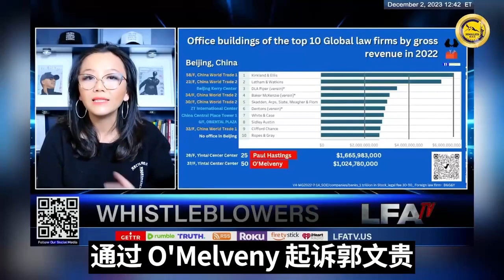2022年全球总收入排名前10位的律师事务所，九家都有办公室在北京。另外在2022年收入增长最快的律师事务所，全球排名第25位的普衡律师事务所和第50位的O’Melveny，都已受雇于中共针对郭文贵…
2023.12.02 How did the CCP break into the U.S. judicial system? (EP24)-2022年全球总收入排名前10位的律师事务所，九家都有办公室在北京。另外在2022年收入增长最快的律师事务所，全球排名第25位的普衡律师事务所和第50位的O’Melveny，都已受雇于中共针对郭文贵的70多起法律案件的“法律超限战”。
Nine out of the top ten law firms in the world by total revenue in 2022 have offices in Beijing. The law firms with the fastest revenue growth, Paul Hastings and O'Melveny have been hired by the CCP's " unrestricted legal warefare" in more than 70 legal cases against Miles Guo.